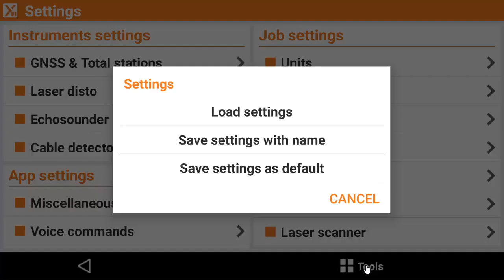X-PAD Tutorials: GENERAL - Job settings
X-PAD Ultimate software is the GeoMax Android application to control GeoMax GNSS receivers and total stations.